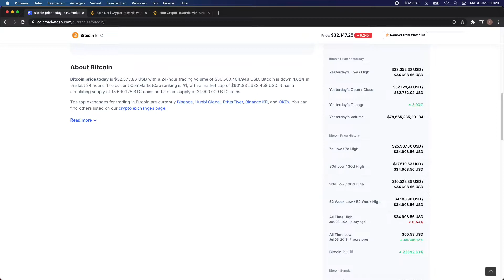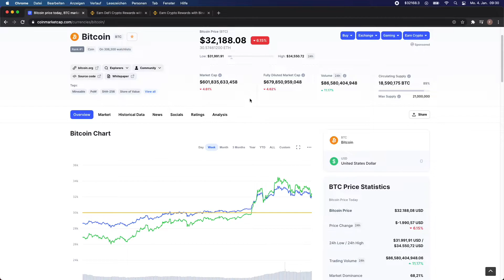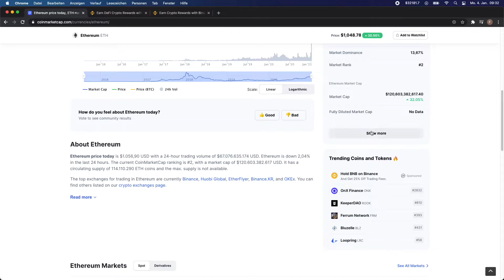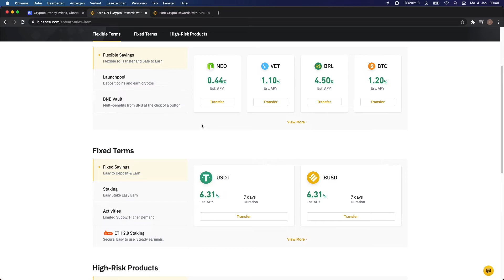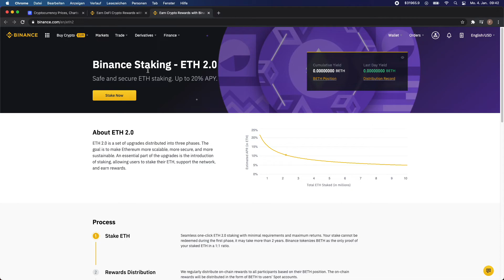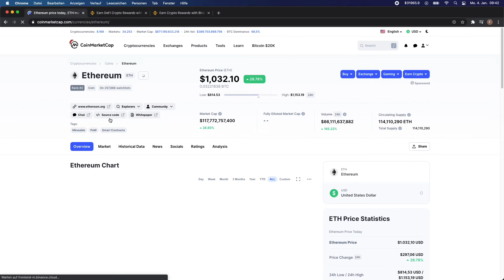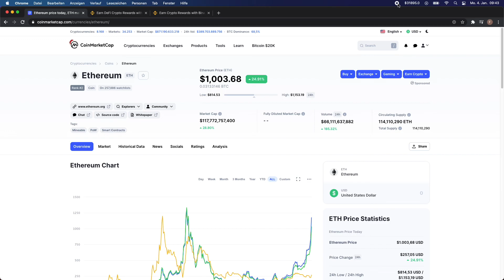ETHEREUM ÜBER 1,000$! und BITCOIN FÄLLT 7,00%! :(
▼ Für weitere Infos klicke auf "MEHR ANSEHEN" ▼

JUST HODL 🚀